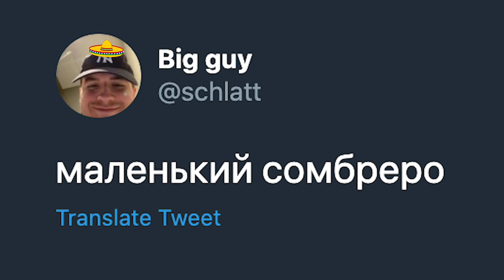small schlatt tweet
when the small jschlatt tweets